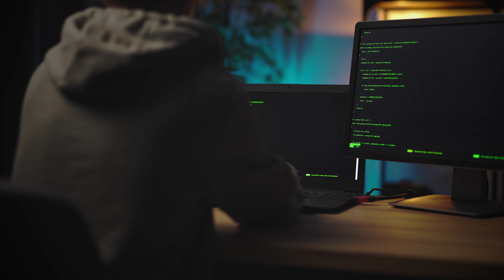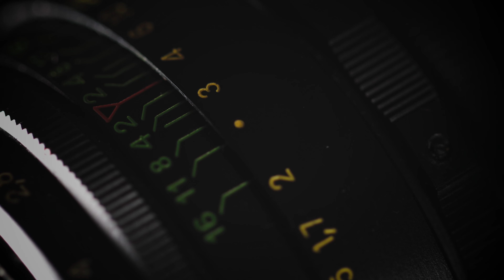The Filmmaker's Tale | Creativity Showcase | Wadhurst Culture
Find our more about Konrad on https:theeventphotography.co.uk

As part of Wadhurst Culture’s ambitions to showcase creativity in the local area this video showcases the work of videographer Konrad Kopec who lives in Wadhurst, East Sussex.
This is the third in the series of videos, all of which have been made by Konrad. We asked him to turn the camera on himself which initially he was reluctant to do.

Konrad describes his journey from technical IT skills to creative photography and then onto film making. There was a formative moment when he knew he wanted to be in the creative arts and his career has developed strongly since that moment.

His interests incorporate several skills including buying and repairing old lenses. As he says “a lens is forever” and new equipment is extremely expensive. He now has a collection of over 50 vintage cameras and 60 lenses in addition to the new items he also uses.
Konrad’s key motivation is to capture special moments and also to see and record  things and events in more everyday life that people easily miss. They are then interpreted and shown in a new light with a new meaning.

One of his happiest times was when he and his wife travelled extensively in the UK and internationally, making short films of their experiences. His career had developed organically and he looks forward to developing new skills and knowledge – both professional and personal, and seeing where this takes him.

In addition to making his own work, Konrad is a committed teacher who takes pride in knowing his students individually and as a group.

This video was made by Konrad and produced by Jo Daykin It was produced for Wadhurst Culture who are grateful for funding from Wealden District Council and The Chalk Cliff Trust.”

00:00 The introduction.
00:30 We are all creators!
00:51 How does a filmmaker watch movies?
01:12 What were the beginnings of filmmaking for Konrad?
02:10 What do you love filming?
02:39 What started it all?
02:58 The first camera.
03:24 Cameras and lenses.
03:54 The Camera and lens collection.
04:12 Camera lenses are forever!
04:43 Photography is a starting point for every filmmaker.
05:22 When filmmaking became a career for you?
05:44 The most enjoyable part of filmmaking.
06:25 What is the most important part of your filmmaking career?
07:06 What is your end goal in filmmaking?
07:42 Who you were meant to be...

Partial transcript:
My name is Konrad Kopeć and I’m a filmmaker from Wadhurst. It’s the little things in life that matter, the things we see so often that we forget how special they are. This is what I love capturing the most. Things everyone can relate to and feel a part of. Every filmmaker dreams of capturing something amazing, something big. To me, the relationships with other people and goals they achieve are the big, beautiful moments worth remembering. One of these moments in my life, was the day my wife graduated and became a fashion designer. We wanted to capture her final collection displayed in London at a fashion show, but at the time we didn’t know anyone with a camera and our filming skills were non-existent. This is when I decided to buy my first camera and document my wife’s achievement. I still own the camera that started my journey into creative arts. It has directly led to who I am now and begun my transformation from a logical, rule obeying tech-head, to the creative rebel I strive to be. Cameras and lenses are essential in filmmaking but at the same time they are the biggest obstacle for the beginners, simply because they cost so much money. This is why I started collecting and repairing old cameras. 40 year old lenses cost next to nothing, can be adapted to almost any camera and most importantly allowed me to learn on a huge variety of glass and techniques. My camera and lens collection grows every day. I currently own over 50 vintage cameras and well over 60 lenses. Photography is a starting point for every filmmaker. I personally know many people who started from photography and later moved on to filmmaking. It’s almost a natural progression for some like myself. You can take all the skills and experience of working with a still camera and apply them to filmmaking. Filmmaking became more than just a hobby for me, when I started teaching photography and filmmaking. My students have won several awards and distinctions since joining the community I created, which really warms my heart because I don’t only get to watch them grow and develop as creators, but I have a chance to get to know them individually and as a group.